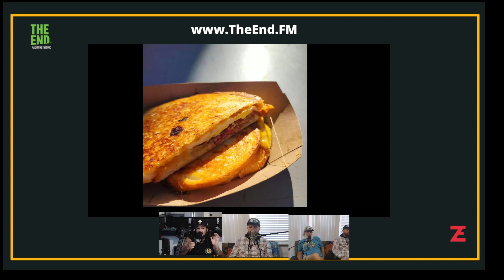Saturday Night String Cheese Incident Set The Hijack 336 Seg 9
From:
Hulaween 2023 Recap Feat Travi Seeds & Greg Runge - The Hijack 336

-Did the Hula crowd seem more negative- The Hijack 336 Seg 1
-First Day At Hula - The Hijack 336 Seg 2
-Best thing I did to prep for Hula - The HIjack 336- seg 3
-Greg watched my Live riding through Hulaween - The Hijack 336 seg4
-Thursday, Watching UFO, Spirit Lake , running into old friends- The HIjack 336 Seg5
-Favorite Hulaween Sets - The Hijack 336 Seg 6
-Pretty Lights at Hulaween - The Hijack 336 Seg 7
 -Apashe, Spirit lake visuals during Pigeons Playing Ping Pong - The Hijack 336 Seg 8
-Security issues During Hula- The HIjack 336 Seg 10
-Zouain's plea to Hulaween - Let us bring the food inside - The Hijack 336 Seg 11
-Pashminas and Trustafarians - The Hijack 336 Seg 12
-Normies infiltration, Vet entitlement, Hula becoming mainstream - The Hijack 336 Seg 13
-Pacing yourself during Hula - The Hijack 336 Seg 14
-The Sad Tuesdays - The Hijack 336 Seg 15
-House of Lost Activism - The Hijack 336 Seg 16
-Lost in the woods on the way back to camp - The Hijack 336 Seg 17
-Don't die or get married during Hula weekend- The Hijack 336 Seg 18
-Swannee is a stagehand mecca - The Hijack 336 Seg 19
-This year was the smallest crew we've ever had - The Hijack 336 Seg 20
-Will you go back to Hula next year- - The Hijack 336 Seg 21
-Can you camp at Swannee during Hulaween without paying to go to Hulaween?- The Hijack 336 Seg 22